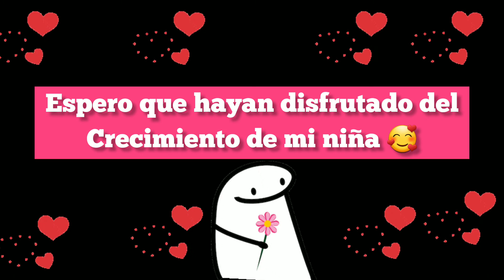Lo que HACE MI BEBE con 9 MESES 😂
hola mis chicas, con toda la felicidad del mundo les muestro lo que hace mi niña con 9 meses 🥰💖🥳